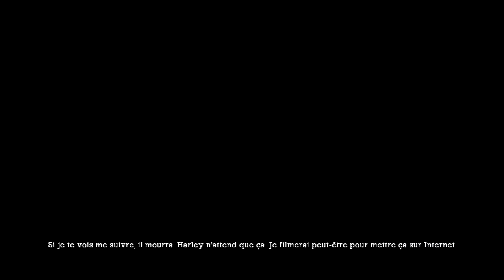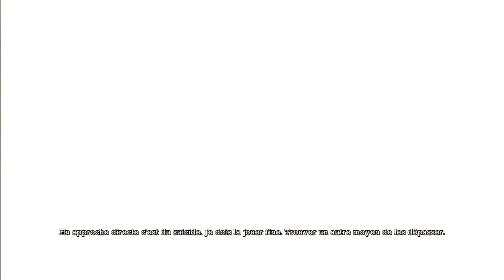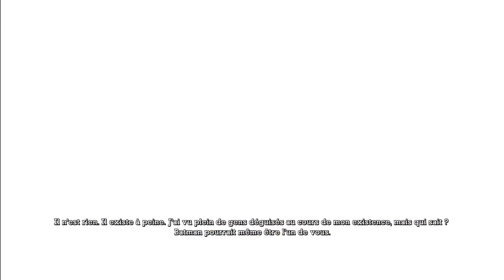Batman Arkham Asylum - épisode 2 : sur les traces de Boles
Le Joker est libre dans Arkham, Batman tente de l'arrêter avant qu'il ne soit trop tard.